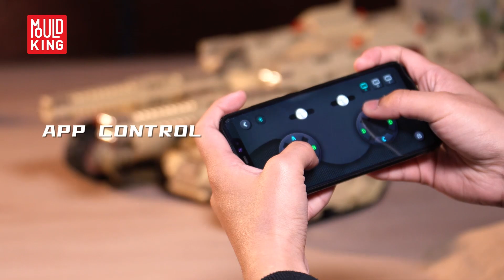Mould King - No. 20011 MK-II Tank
Fight for supremacy💪, the Mammoth Tank is coming!
No. 20011
No. MK-II Tank
🌟With 3296 pcs🧩, the whole vehicle is made of gobricks, which brings real sturdiness and durability!
🌟Dual remote control - 2.4G remote control & mobile app remote control📲. You can controll it anytime, anywhere...Forward and backward, left and right, and 360°rotation adjustment, freely galloping on the battlefield💪
🌟Whether it is sand or steep slopes, it can easily cope with it, showing strong off-road capabilities. 🏎
👉Master the battle situation, form your army, and become the commander of the Mammoth Tank. Come and to be invincible‼